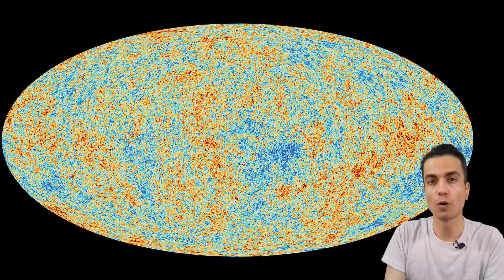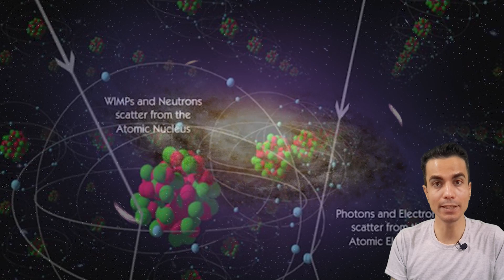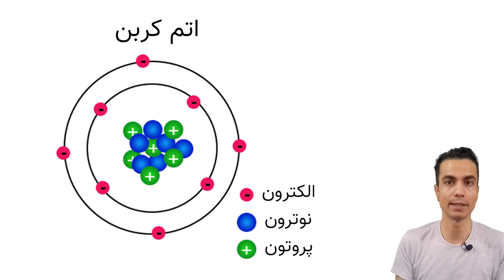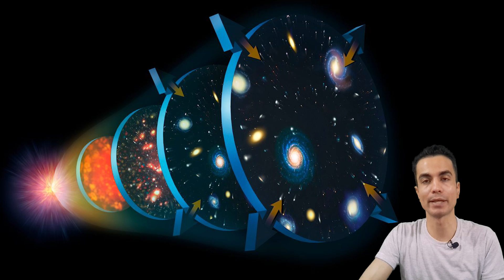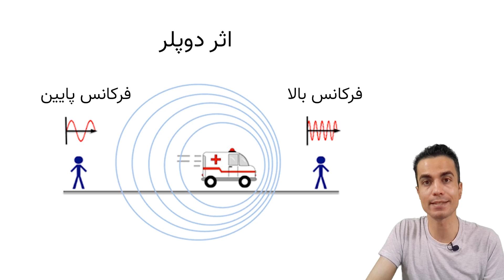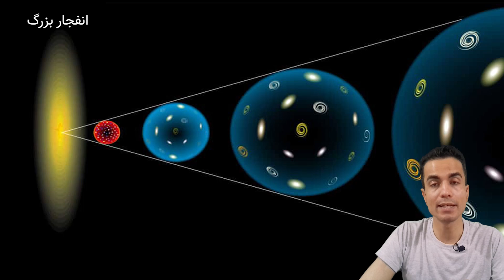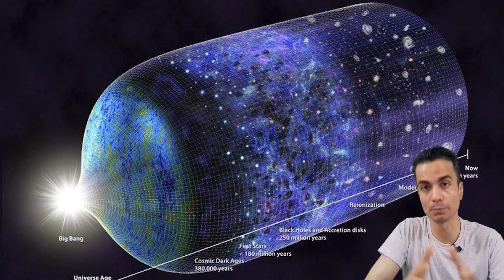ماده تاریک و انرژی تاریک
ماده تاریک و انرژی تاریک چیزی نیستن جز دو تا توضیح برای دو تا پدیده که دلیلشونو نمی‌دونیم! دو تا توضیح که خودشون هم نیاز به کلی توضیح دارن و هیچ شناختی ازشون نداریم. توی این ویدیو درباره‌ی دلیل وجود ماده تاریک و انرژی تاریک توضیح میدم و اینکه چقدر از دنیای ما رو تشکیل میدن. 👽👽
اسپانسر این برنامه:  شرکت فیوتک